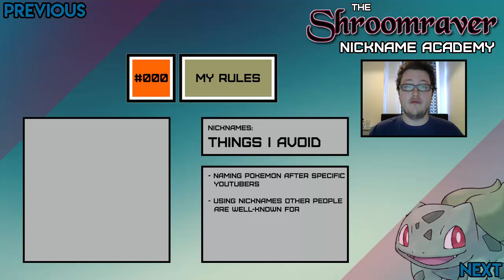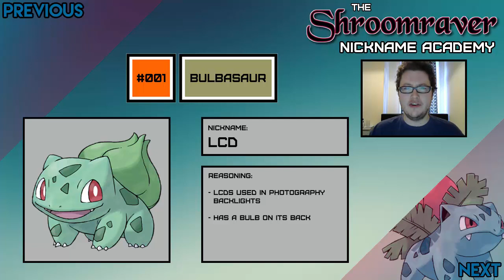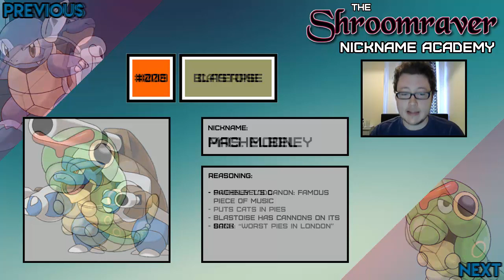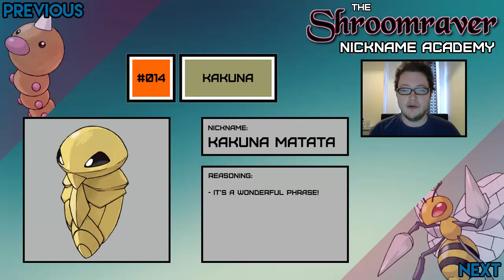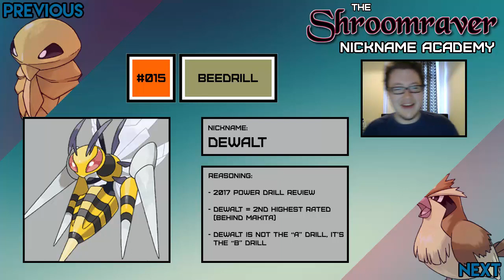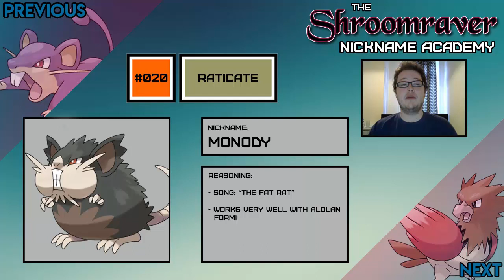The Shroomraver Nickname Academy | Episode 1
Hello everyone! Shroomraver here, and welcome to the Nickname Academy! In this series, I'll be going through every single Pokémon and giving them all nicknames, explaining how I think of them and why. This isn't a guide to how you should do it yourself - everyone does it differently, and this is just my take. I hope you enjoy, and remember: every Pokémon deserves a nickname!

Today, we're looking at Bulbasaur to Raticate!

Let me know your nicknames in the comments section - I always love hearing them!